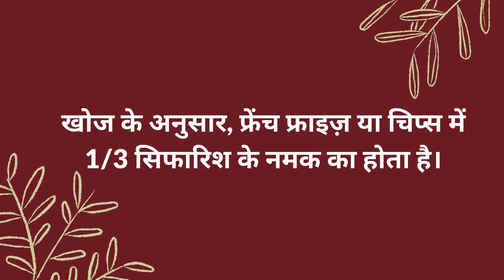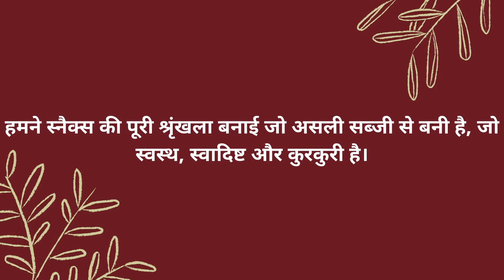Healthy Potato-&-Sweet-Potato Chips | Healthy Recipes | Healthy snacks | Rivera food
healthy food,
diet food,
healthy diet,
healthy breakfast,
indian recipes,
food recipes,
cooking recipes,
instant recipes,
lunch ideas,
lunch box,
dinner recipes
healthy breakfast ideas,
healthy snacks,
healthy junk food,
Sweet Potatoes,
sweet potato fries,
sweet potato fries recipe,
fried sweet potato,
sweet potatoes,
sweet potato fries healthy,
best sweet potato fries,
how to fry sweet potato fries,
sweet potato chips,
pomme souffle,
bubble potato,
potato fries,
Crispy Potato Chips,
crispy Potato Chips,
Crisp Aloo chips,
Aloo chips,
Finger chips,
sweet potato chips,
sweet potato wafers,
sweet potato chips recipe,
sweet potato,
how to make sweet potato chips,
sweet potato fries,
home made sweet potato chips,
crispy sweet potato chips,
potato wafers recipe
healthy food,
diet food,
healthy diet,
healthy breakfast,
indian recipes,
food recipes,
cooking recipes,
instant recipes,
lunch ideas,
lunch box,
dinner recipes,
healthy breakfast ideas,
healthy snacks,
Sweet potato crispy chips,
Sweet potato crisp snacks,
Shakar Qandi Ke chips,
Shakar Qandi Ke chips banane Ka Tarika,
Shakar Qandi Ke chips kaise banaen,
Shakar Qandi,
Snacks,
Easy & quick snacks recipe,
Less ingredients recipes,
How to make sweet potato fries,
How to make sweet potatoes,
How to make sweet potato snacks,
How to prepare sweet potato snacks,
Shakarkandi Ke chips banane Ka Tarika,
Shakarkandi Ke chips kaise banaye
potato sticks,
potato snacks,
potato fry,
potato recipes,
aloo recipes,
aloo fry
Sweet potato recipe,
Shakar Qandi,
Less ingredients recipes,
potato wedges,
garlic parmesan fries,
roasted garlic potatoes,
parmesan fries,
garlic potatoes,
fried potato wedges,
potato wedges baked,
potato wedges tasty,
baked potato wedges,
crispy potato wedges,
potato wedges recipe,
garlic potato wedges,
potato wedges in oven,
healthy crisps,
healthy snacks,
healthy fries,
healthy crisps recipe,
homemade healthy crisps,
indian food,
crispy,
homemade crisps,
homemade chips oven,
homemade chips recipe,
healthy food,
healthy recipes tasty,
healthy recipes for weight loss,
potato chips,
potato chips recipe in tamil,
potato chips in tamil,
crispy potato chips,
how to make potato chips,
instant potato chips,s
outh indian potato chips,
how to make crispy potato chips,
madras samayal,
chips recipe in tamil,
Vegetable Healthy Chips Snacks,
Vegetable chips,
evening snacks recipe,
evening snacks recipe for weight loss,
evening snacks without oil,
healthy chips,
healthy chips for weight loss,
healthy chips in India,
healthy chips snacks,
healthy snacks,
healthy snacks without oil,
pune food,pune food bloggers,
pune food places,
pune food series,
pune food tour,
vegetable chips,
vegetable chips recipe,
vegetable snacks,
veggie chips
Healthy snacks,
Rivera Foods,
aloo chips recipe,
aloo chips at home,
aloo chips kaise banaye,
instant potato chips,
potato chips,
आलू चिप्स,
आलू चिप्स बनाने के तरीके,
potato wafers,
potato chips recipe in hindi,
quick potato chips,
aloo chips for vrat,
aloo chips for fast,
aloo recipe,
potato recipe,
crispy potato chips at home,
chips recipe,
homemade potato chips indian style,
how to make potato chips at home
lays potato chips,
potato chips recipe,
potato chips lays,
potato wafers recipe,
crispy potato chips,
instant potato chips,
Sweet Potatoes,
sweet potato fries,
fried sweet potato,
sweet potatoes,
sweet potato chips,
pomme souffle,
bubble potato,
potato fries,
Crispy Potato Chips,
crispy Potato Chips,
Crisp Aloo chips,
potato wafers recipe
healthy food,
diet food,
healthy diet,
healthy breakfast,
recipe,
indian recipes,
food recipes,
cooking recipes,
instant recipes,
lunch ideas,
lunch box,
dinner recipes,
healthy breakfast ideas,
healthy snacks,